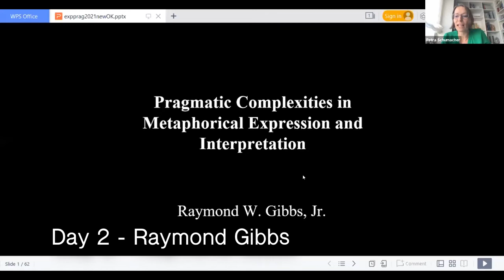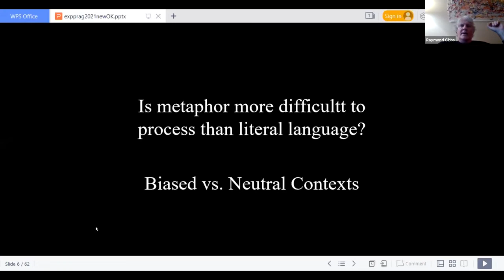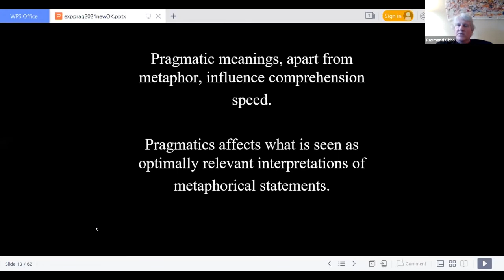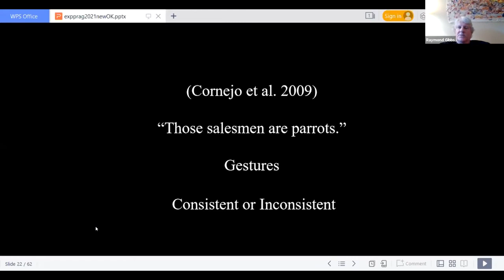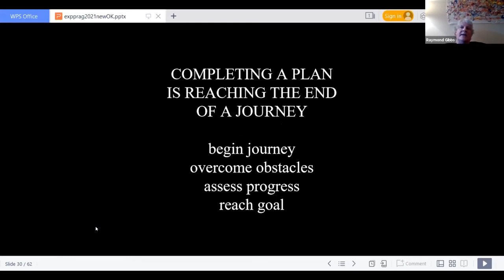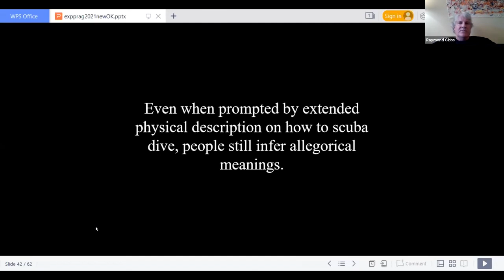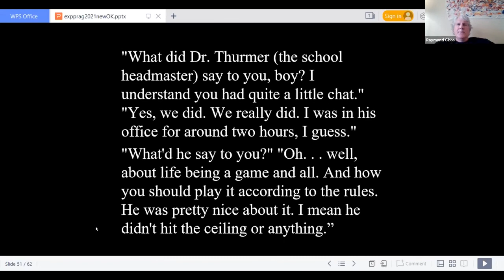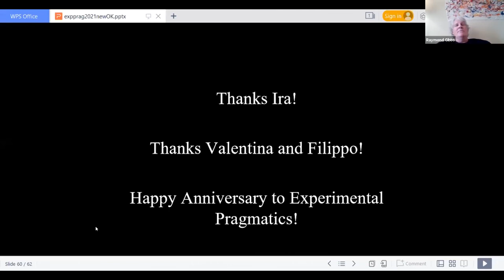20 Years of Experimental Pragmatics (Day 2) - Pragmatic Complexities and Metaphors (Raymond Gibbs)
"Pragmatic Complexities in Metaphorical Expression and Interpretation”, talk by Prof. Raymond Gibbs (University of California, Santa Cruz) at the 20 Years of Experimental Pragmatics (Day 2), session on metaphors.

Raymond W. Gibbs Jr. is Emeritus Professor of Psychology at the University of California, Santa Cruz. His research interests focus on embodied cognition, pragmatics, and figurative language. In particular, his work concerns a range of theoretical issues, including the role of embodied experience in thought and language, as well as the role of body simulation in the comprehension of figurative language expressions (e.g., metaphor, irony, idioms).